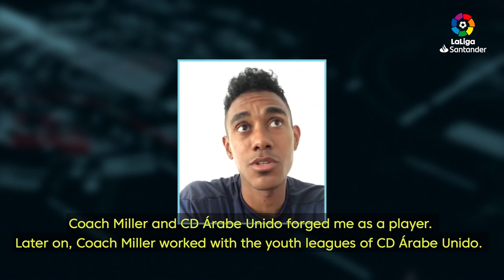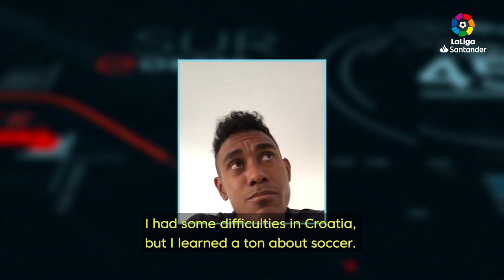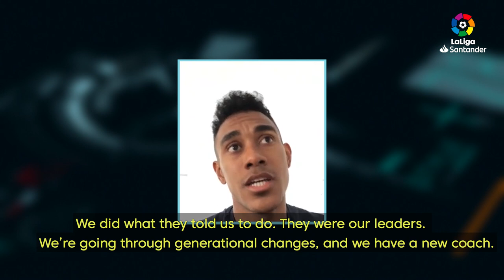Face to Face: Yoel Bárcenas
Jugó en Panamá, Croacia, México; y ahora Yoel Bárcenas demuestra su talento en el Girona FC de LaLigaSmartbank
Conoce más sobre la trayectoria del panameño en este Face to Face